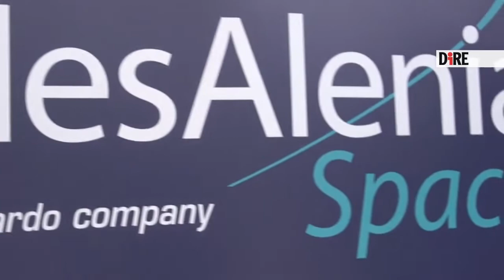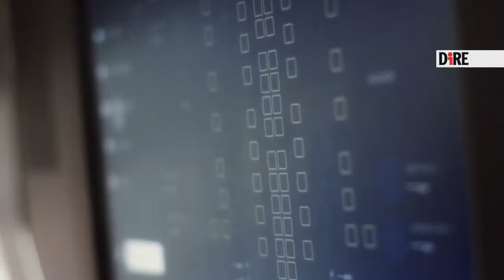La nuova Stazione spaziale: privata e con l'Italia a bordo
Torino è, una volta di più, il cuore delle missioni spaziali del futuro. Questa volta, negli stabilimenti di Thales Alenia Space, prende vita la prima Stazione spaziale commerciale della Storia. Commissionata da Axiom Space, società privata con sede a Houston, la stazione destinata a viaggiare nell’orbita bassa terrestre sarà per qualche anno una costola dell’attuale Stazione spaziale internazionale (Iss), da cui, un giorno, si distaccherà per navigare in solitaria. Tecnologie nuove, obiettivi diversi, molto comfort, ma soprattutto un cambio di mentalità rispetto al ‘tradizionale’ laboratorio in orbita dal 1998: a spiegare le caratteristiche dell’Axiom space station è Roberto Provera, ingegnere di Thales Alenia Space, responsabile del progetto Axiom per l’azienda nata dalla joint venture tra Thales e Leonardo.